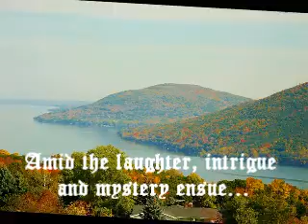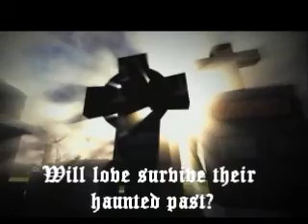"Seven Sips Of White"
Emileigh and Ian depart from their home and find themselves embraced by the residents of Naples, New York. A tiny community rich in spirit and diverse in culture.  "Seven Sips Of White" brings elements of mystery, intrigue and suspense coupled with the endearing qualities which made "Destiny Skye" a novel difficult to put down.